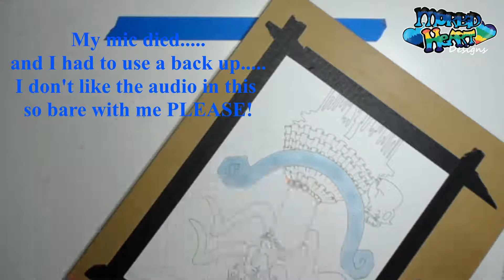Aquarius / Dark Zodiac Part 1 / Art Time Lapse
Art Time Lapse. This video is a time lapse art of my Dark Aquarius design. It has been over a month since my last upload. You have probably been wondering where the hell I have been. Well. here is where I have been and what to expect over this year from my channel.

I have entertained the idea of this series for over a year now. Long before I started YouTube. I decided that maybe its time to focus on this glorious idea.

Material Used

-Prisma markers
-Mepxy markers
-BIC Metallic Markers
-Prisma colored pencil (scholar line)
-Superior lining marker
-Gelmushta gel pen

I post on the following days:
Thursday: Horror movie reviews